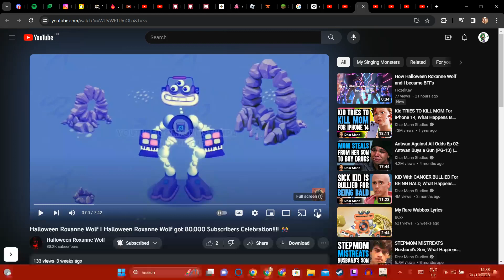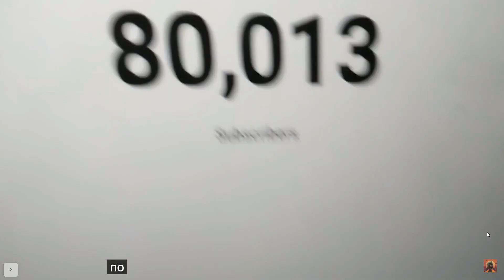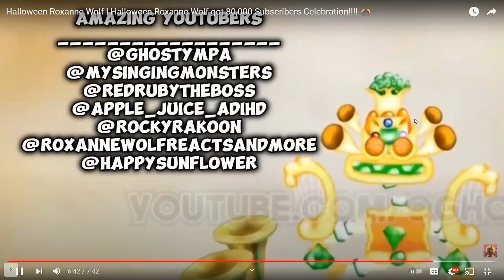HALLOWEEN ROXANNE WOLF REACHED 80K SUBS!